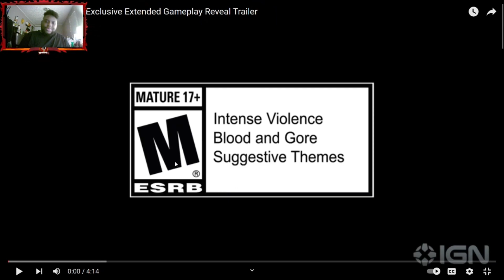EPIC Lords of the Fallen Gameplay Reaction - My First Impressions!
In this video, I'm sharing my first impressions of the action-packed RPG game, Lords of the Fallen! Watch as I react to the intense battles, stunning graphics, and immersive storyline. If you're a fan of RPGs, you won't want to miss this!